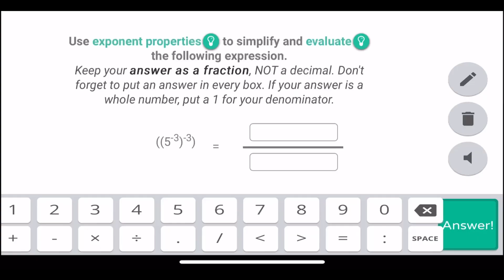Prodigy Math Game | How to Finish the Maomao *Treasure Track* FAST! (Tips)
The Treasure Track with Maomao is almost out of beta testing, so here are some helpful tips to get you through this season quickly!

What do you think about Season 2 of the Treasure Track, and what do you want to see from it in the future?